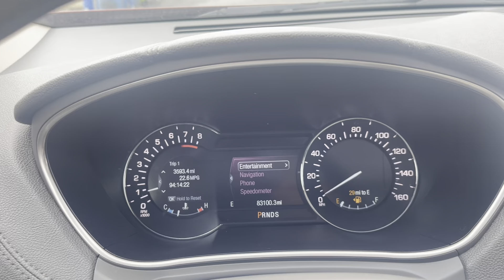2017 Lincoln MKX Reserve